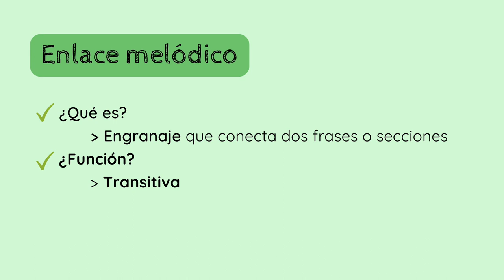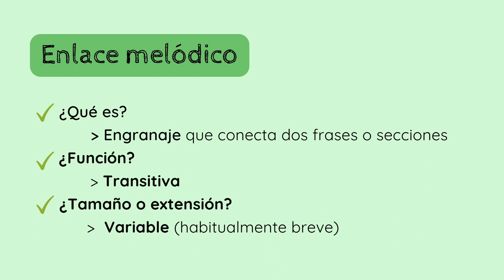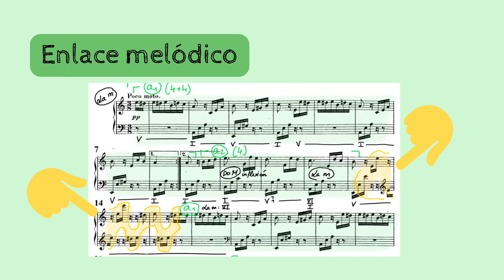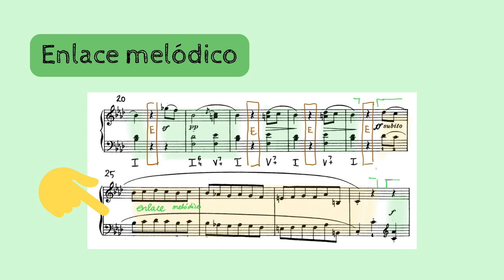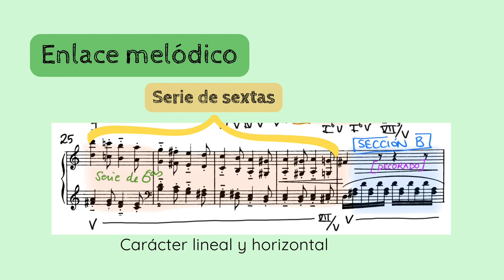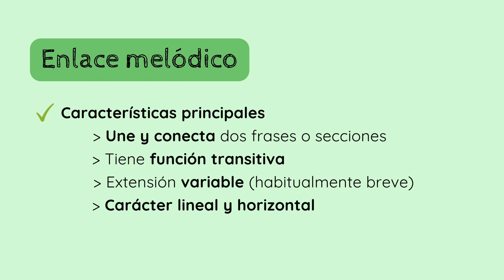📚DICCIONARIO Análisis Musical - Enlace melódico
✅😮APRENDE y DESCUBRE los conceptos y terminología propia del Análisis Musical. En esta serie de vídeos nos dedicamos al concepto musical de 𝗘𝗡𝗟𝗔𝗖𝗘 𝗠𝗘𝗟Ó𝗗𝗜𝗖𝗢.
1️⃣ 0:00 Introducción
2️⃣ 0:25 Qué es un enlace melódico
3️⃣ 1:26 Características de un enlace melódico
4️⃣ 4:19 Enlace melódico a dos o más voces
5️⃣ 5:44 Resumen

🎶🎶Os dejo aquí el listado de las obras utilizadas:
👉 Ejemplo n.º 1 - 𝘚𝘰𝘯𝘢𝘵𝘢 𝘒𝘷. 332 𝘦𝘯 𝘍𝘢 𝘔𝘢𝘺𝘰𝘳, de Mozart
👉 Ejemplo n.º 2 - 𝘗𝘢𝘳𝘢 𝘌𝘭𝘪𝘴𝘢 𝘞𝘰𝘖. 59, de Beethoven
👉 Ejemplo n.º 3 - 𝘚𝘰𝘯𝘢𝘵𝘢 𝘯.º 1, 𝘰𝘱. 2, 3𝘦𝘳 𝘮𝘰𝘷𝘪𝘮𝘪𝘦𝘯𝘵𝘰, de Beethoven
👉 Ejemplo n.º 4 - 𝘚𝘰𝘯𝘢𝘵𝘢 𝘯.º 3, 𝘰𝘱. 2, ú𝘭𝘵𝘪𝘮𝘰 𝘮𝘰𝘷𝘪𝘮𝘪𝘦𝘯𝘵𝘰, de Beethoven

Si quieres apoyar mi proyecto y labor divulgativa